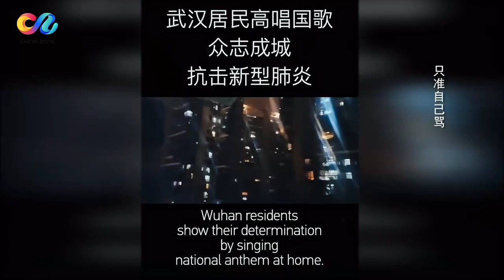名场面 快递员告知小女孩的爸爸还活着！武汉小区高喊武汉加油 惹人泪奔《在一起》｜With You